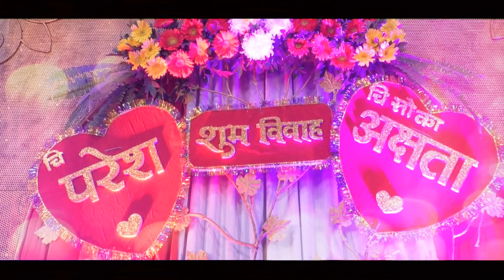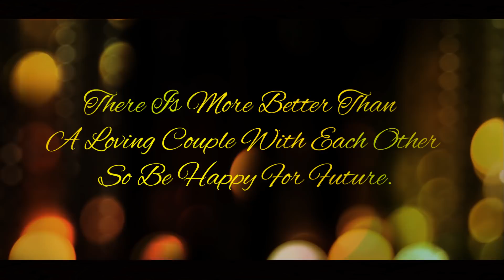"Paresh and Akshata" Wedding Teaser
Wedding of 'Paresh and Akshata' on 11th December, 2017 in Mumbai.